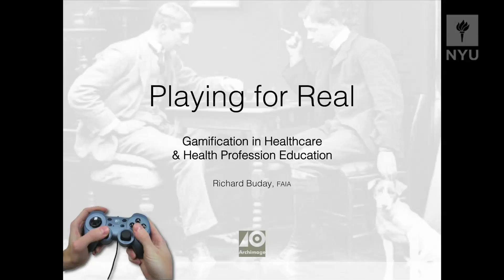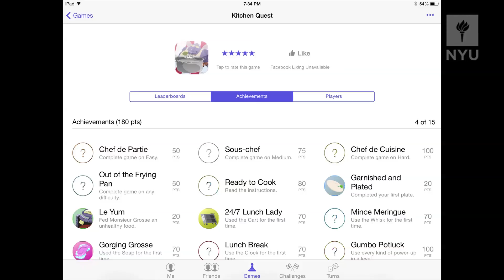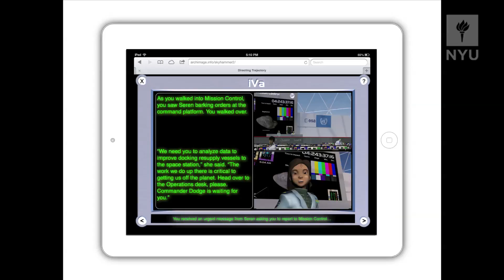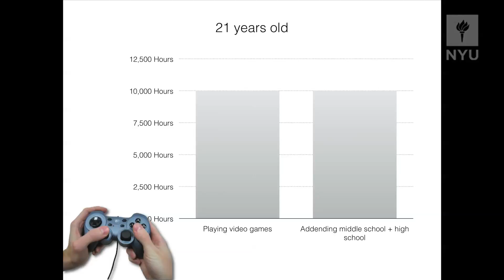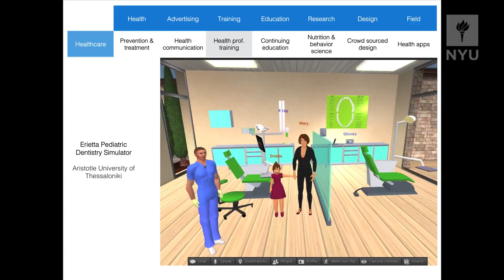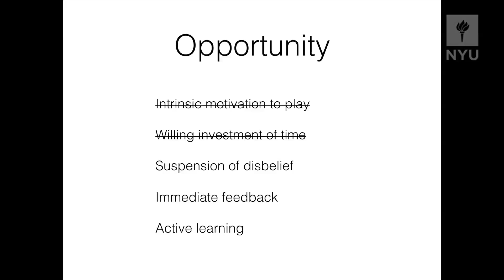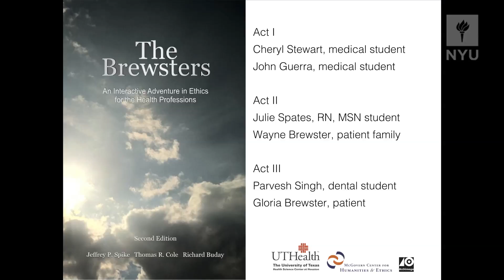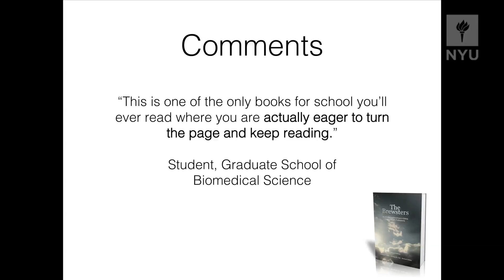NYU Academy of Distinguished Educators: Buday Lecture